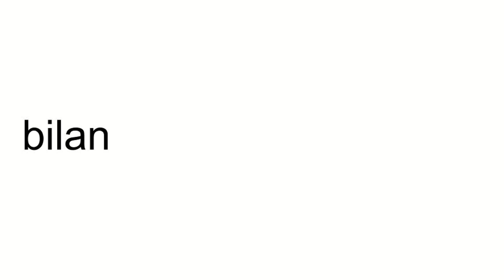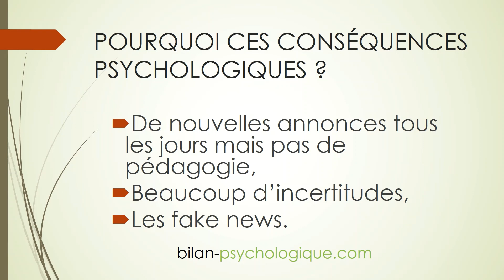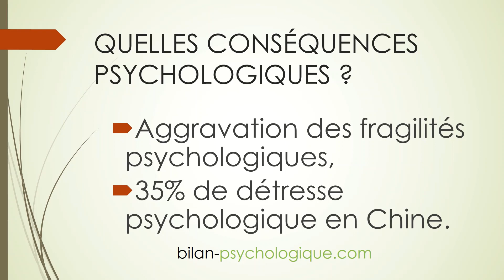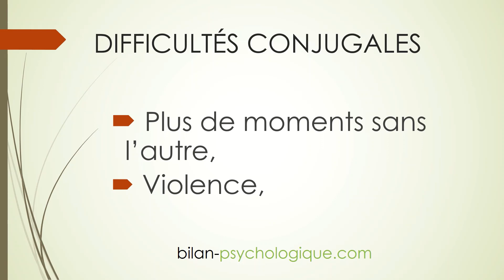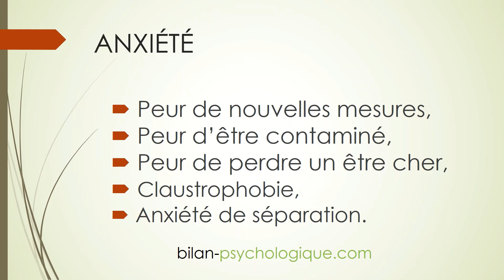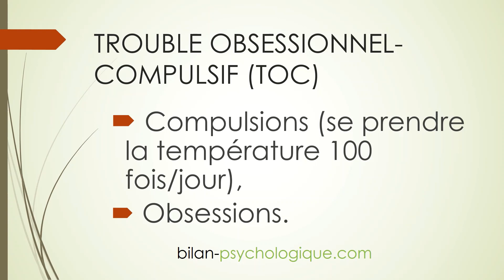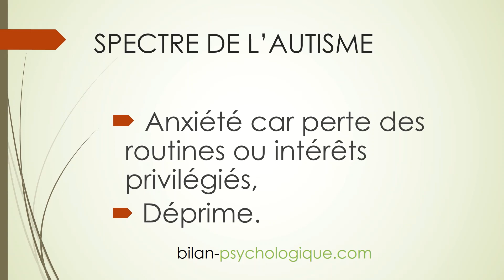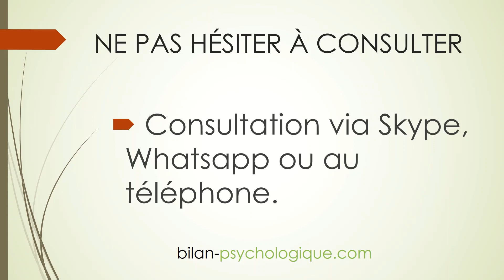Quelles sont les conséquences psychologiques du confinement ?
Les conséquences psychologiques du confinement peuvent être massives et diverses : difficultés de couple, anxiété, dépression, hyperactivité, TOC, décompensation psychotique, stress post-traumatique...

Bonjour, je suis Luc Martrenchar, psychologue clinicien et psychanalyste. J'accompagne en ce moment des personnes souffrant du confinement partout en France en téléconsultations (Skype, Whatsapp, téléphone ou autre application).

Afin que l'épidémie actuelle de coronavirus ne crée pas une épidémie de troubles psychiques, le rôle des psychologues et des psychanalystes qui travaillent en ligne (téléconsultations) est tout à fait essentiel.